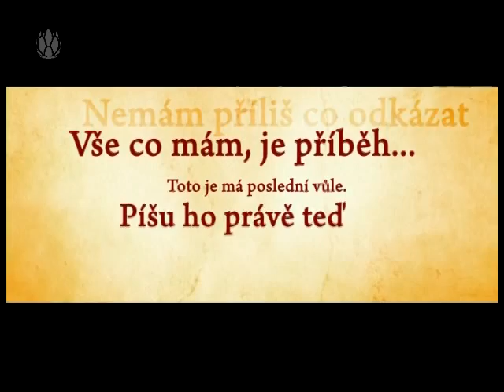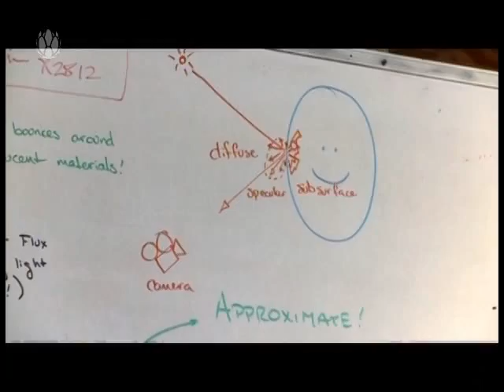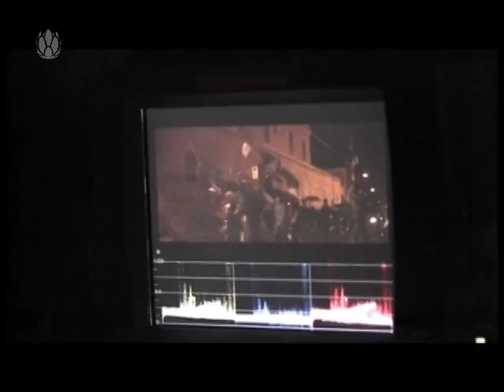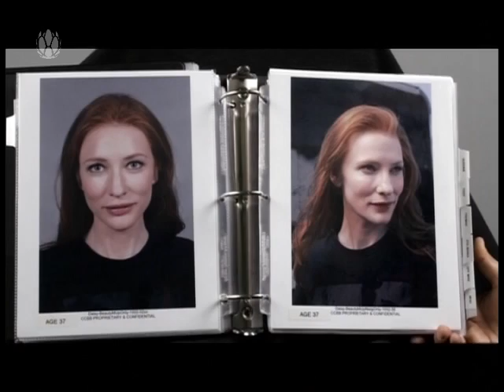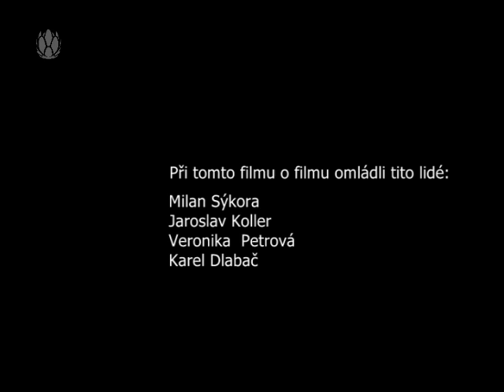Podivuhodný Případ Benjamina Buttona - The Curious Case of Benjamin Button - FILM O FILMU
Životu lze porozumět jen zpětně, ale musí se žít kupředu." Život Benjamina Buttona (Brad Pitt) byl podivuhodný už od samého začátku. Na konci 1. světové války, kdy se narodil, našli malého Benjamina na schodech manželé černé pleti a tvora, ne nepodobnému miminu, se ujali. Doktor konstatoval, že tahle zvláštní bytost velikosti novorozeněte je veskutečnosti osmdesátiletý stařec. Zatímco všichni očekávali, že Benjamin bude stárnout dál a nakonec zemře, on mládl. Okolo jeho sedmi let, se setkává s malou Daisy (Cate Blanchett), se kterou se spřátelí. Jak už to tak bývá, Daisy se stane jeho osudovou láskou, ke které se opakovaně a rád vrací v průběhu jeho dobrodružného života... Internetové stránky televize UPC Express